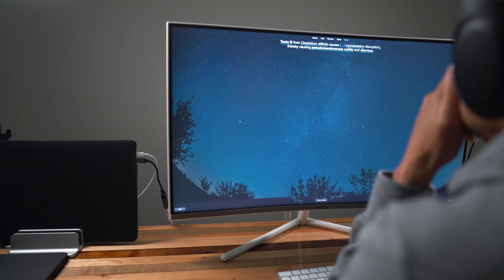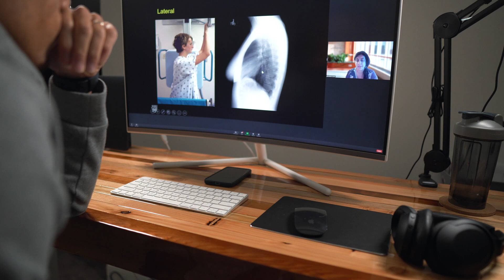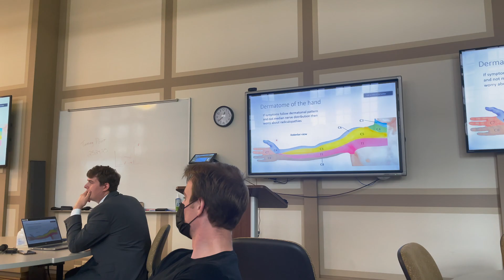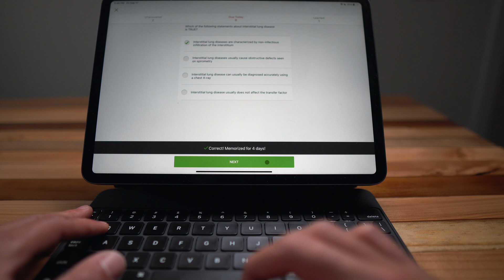A Week In The Life Of A Medical Student | Pulmonology Block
Check out what a week in pulmonology looks like as a medical student. From seeing patients, to practicing bronchoscopies!

I host a podcast where I speak with some of the most inspiring medical students from across the country. You can find the podcast by searching "future leaders of healthcare" on all streaming platforms.

This is a course designed to guide premedical students to and through the medical school application.

From my favorite books, to my YouTube gear, here you'll basically find everything I have in my home.

If you’re looking for a tasty and healthy caffeine alternative, check out Spark from Advocare